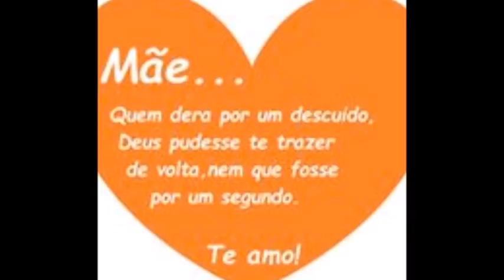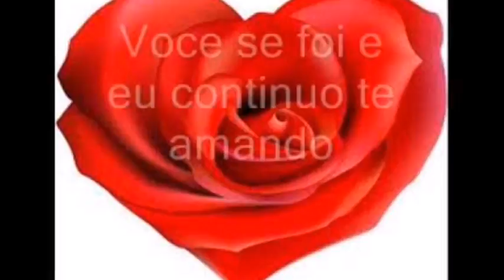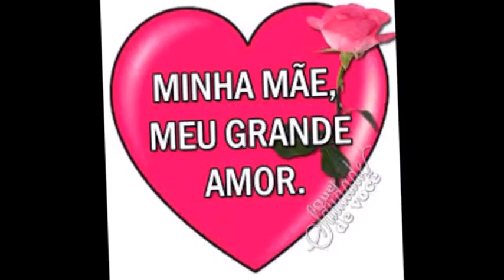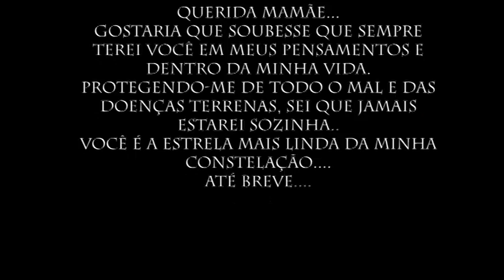VTS 01 1